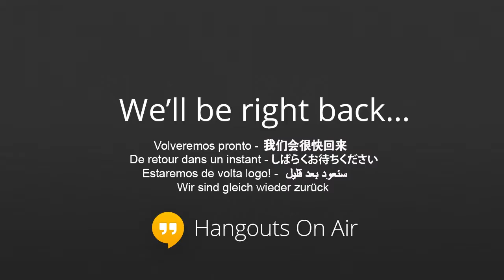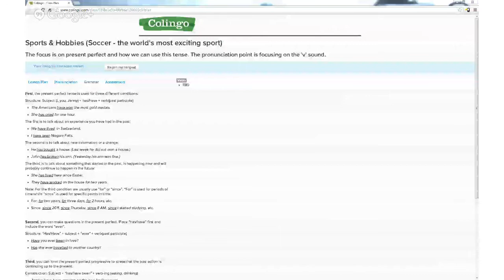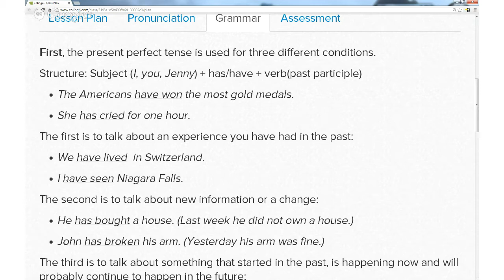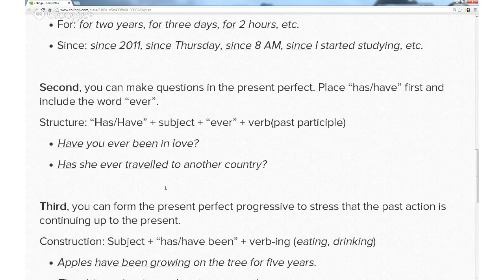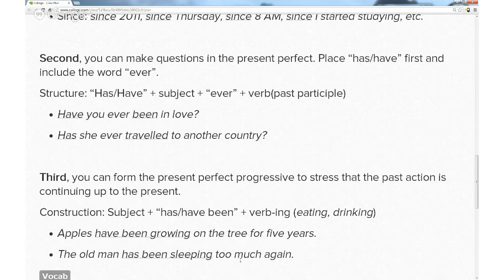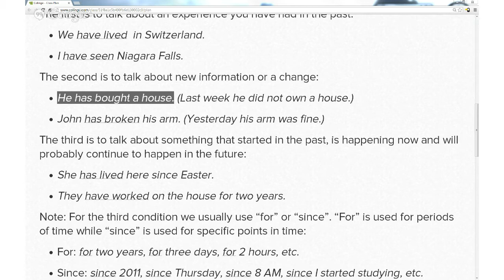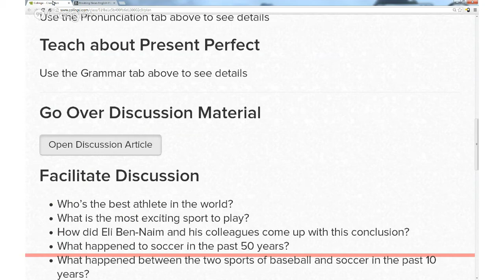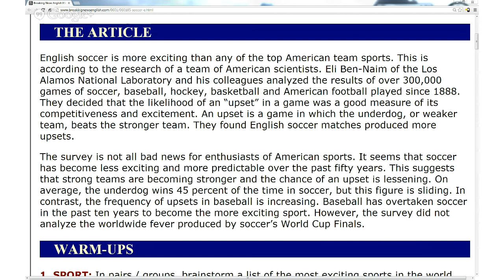Sports & Hobbies (Soccer - the world's most exciting sport)